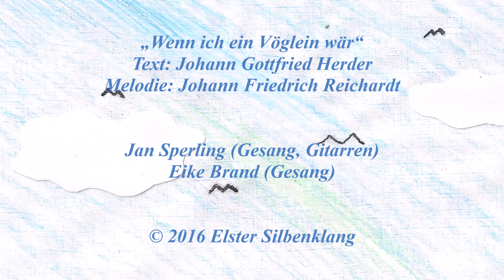Wenn ich ein Vöglein wär ElstersWäldchen | ElsterSilbenklang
„Wenn ich ein Vöglein wär“
Text: Johann Gottfried Herder
Melodie: Johann Friedrich Reichardt